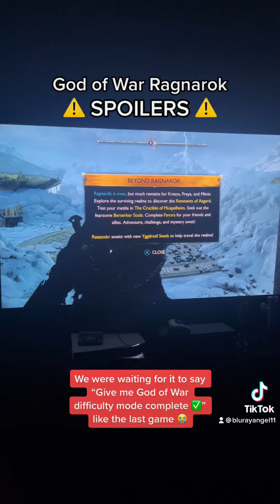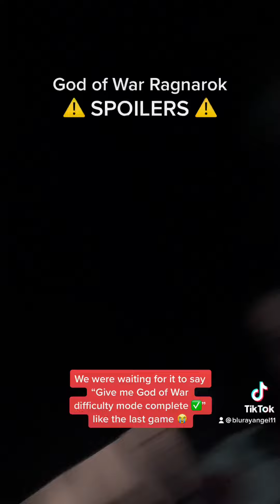God of war Ragnarok Give Me God of War Mode Ending